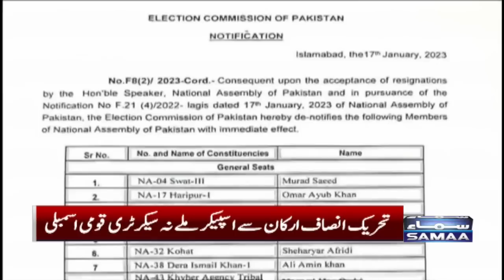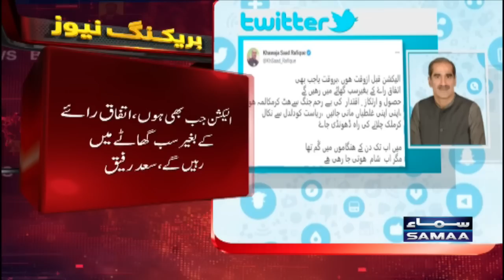Samaa News Bulletin 3pm | SAMAA TV | 20th January 2023